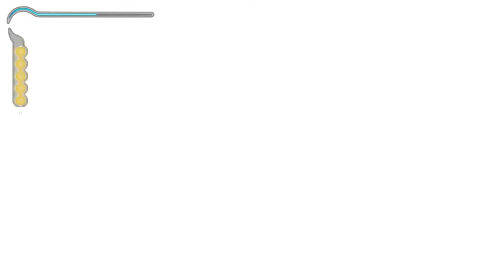Harry Potter staircase and a giant bird cage | Prince Of Persia: The Sands Of Time #4; no commentary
These stairs are kinda sus.